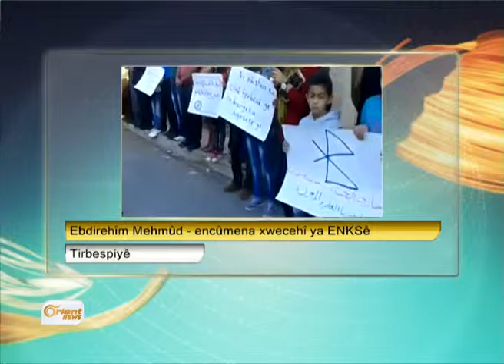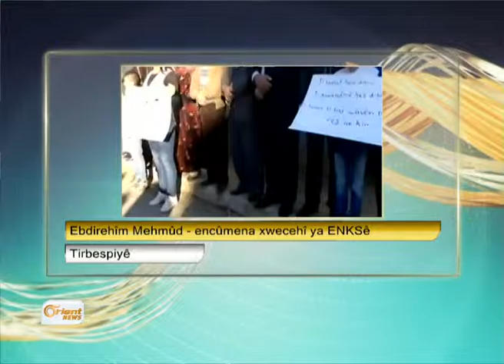Rêveberiya Sêmalka rê li pêşiya şandeya ENKSê girt